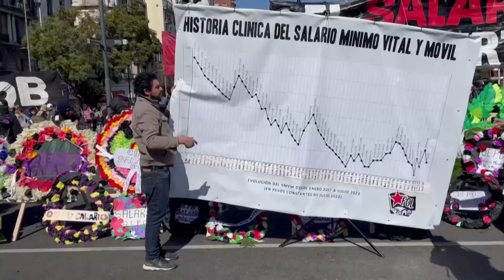Argentines hold fair wage 'vigil' amid historic inflation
Argentine workers held a vigil before the presidential palace to shed light on the country's struggles to scrape by as inflation hits historic records